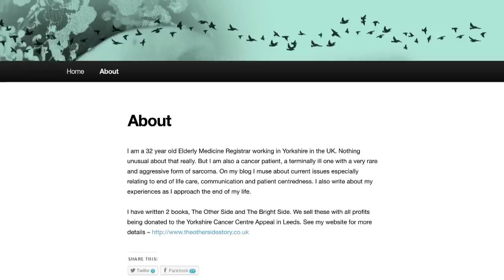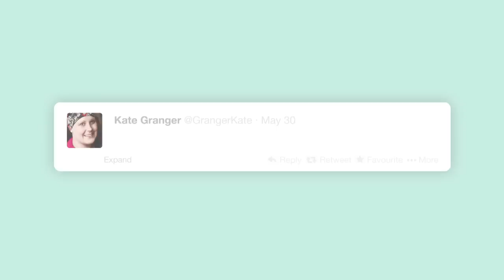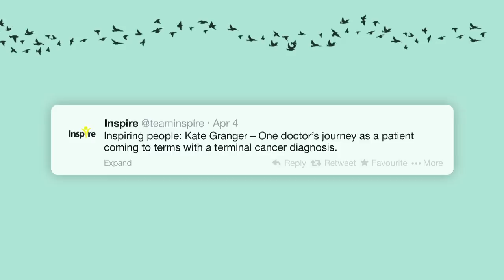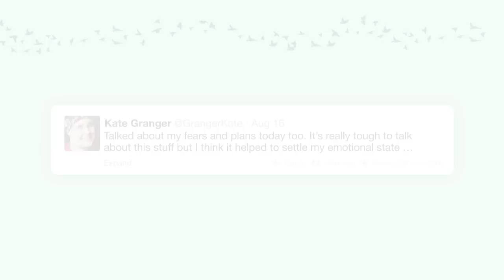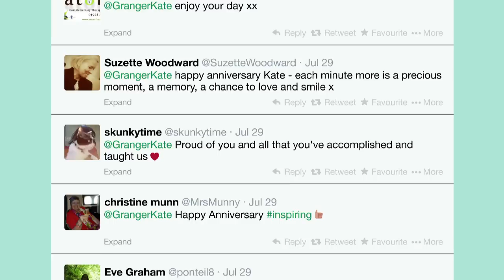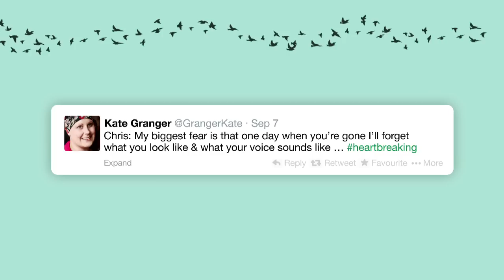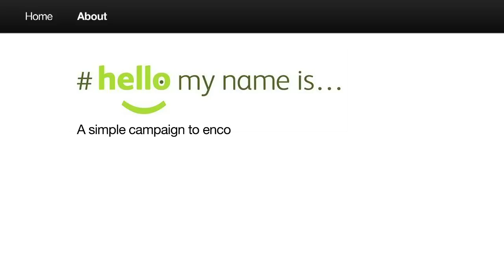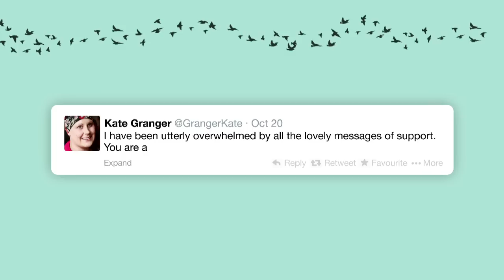Kate's Story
Kate Granger, a Specialist Registrar in Geriatric Medicine, has incurable cancer - and also an indomitable lust for life. Since her diagnosis, Kate has written two books, and has launched the "hello my name is" campaign, which has received national attention. In the powerful and emotional 'Kate's Story', Kate and her husband Chris discuss their situation with honesty, humour and pragmatism.